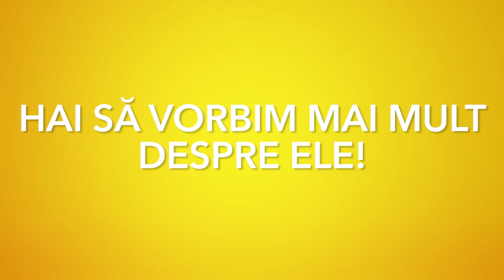Afaceri de la zero. Marian Sterea a pornit acum zece ani un business în domeniul fotografiei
Afaceri de la zero. Marian Sterea a pornit acum zece ani un business în domeniul fotografiei şi a ajuns la afaceri de 80.000 de euro în 2019

O emisiune sustinuta de  @Banca Transilvania